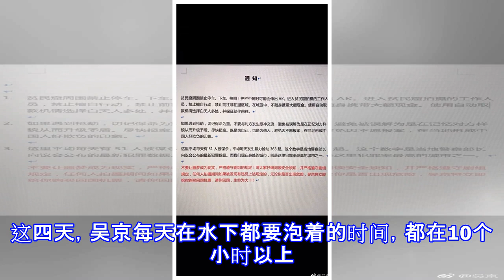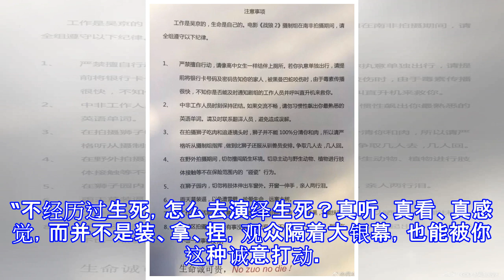《战狼2》破50亿！细说拍摄幕后的恐怖故事，触目惊心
一部《战狼2》军事题材院线电影俘获了50亿高额票房，成功的背后咱们来细说拍摄幕后的恐怖故事。4小时破亿，3天6亿，85小时10亿，8天20亿，一路势不可挡，最终以56.8亿收官，位列全球票房榜第55名。到底它为什么能这么火？热血吗？情怀吗？都不是，只因为这是一部豁出命去拍的电影。《战狼2》是第一部进入非洲拍摄的中国动作电影。为了拍摄，吴京先后两次带队进入非洲，当地有侨民告诉他，“在那边基本上每一个中国人都被AK指过头，都被抢劫过”。万一真的遇上抢劫，也千万不要盯着对方看，因为对方可能会认为你记住他的脸，一枪就把你打死了。好在，剧组虽然遭遇了抢劫，但没有伤及人命。据说有次，一劫匪直接上车抢了司机...